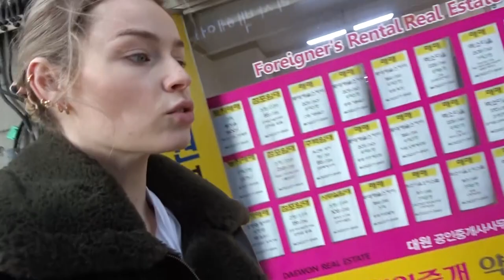Ik SCHROK zo ERG! PANIEK in Ulsan! JOELLE WITSCHGE #32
Er is super veel paniek in Ulsan vanwege het virus. Ook wilde ik gaan koken en jullie raden NOOIT wat ik aantrof... Ik schrok zo erg!